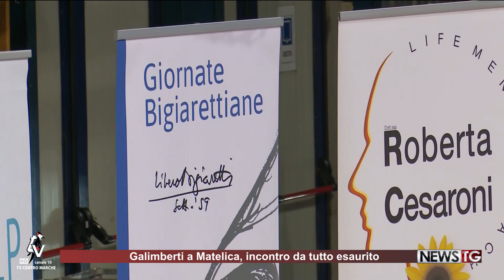181123 Servizio Vg Incontro con Prof Galimberti